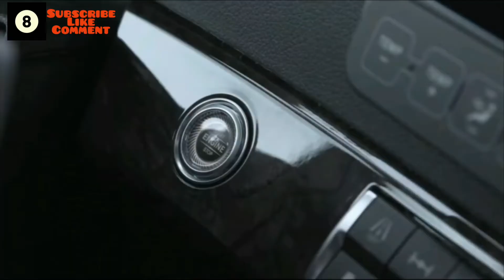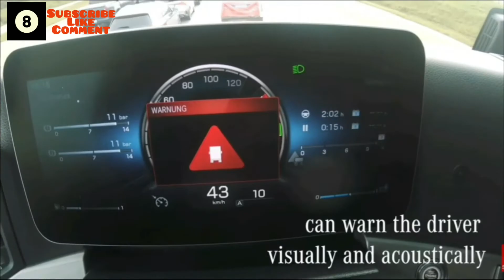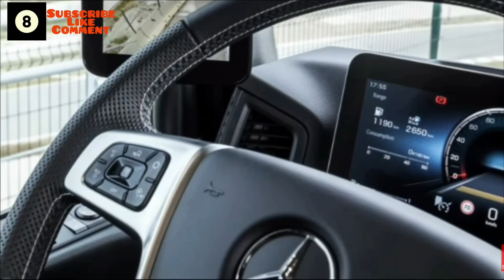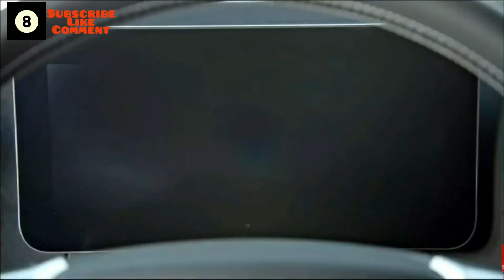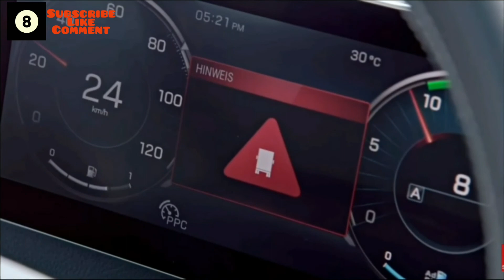The New Mercedes-Benz Actros 2021🇩🇪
New luxury truck

New Mercedes Actros  2021🇩🇪
Компания Mercedes-Benz Trucks представила два противоположных воплощения новейшего поколения Actros – роскошный вариант Edition 2, который можно считать воплощением мечты дальнобойщиков, и сугубо функциональную модель F.
В секторе коммерческих автомобилей не может быть простоя, особенно потому, что транспортные компании и производители грузовиков сталкиваются с серьезными проблемами в условиях жесткой конкуренции. По этой причине и для того, чтобы еще лучше удовлетворить самые разнообразные требования клиентов, Mercedes-Benz Trucks добавляет две новинки в свой модельный ряд Actros: Actros F и Actros Edition 2.
Mercedes Benz представит новый Actros F на рынке в январе 2021 года в 24 государствах ЕС и в некоторых странах за пределами союза. Данный грузовик специально разработан для потребителей, которых интересует исключительно функциональность.
Новый Actros F идеально подходит для клиентов, которые ищут функциональный грузовик, но не нуждаются во всех инновациях, присутствующих в последнем поколении Actros. То есть им нужен автомобиль с привлекательным соотношением цены и качества, воплощающий в себе определяющие ценности Mercedes-Benz. К ним относятся: высокое качество, надежность, эффективность, функциональность, безопасность и высокая полезность.
По заявлению производителя, Actros F будет доступен в 17 вариантах и только с левосторонним управлением. Грузовик идеально подойдет для обычных и региональных перевозок на дальние расстояния, особенно в качестве автомобиля со сменным кузовом, самосвала или для транспортировки цистерн.
С этой целью особое внимание было уделено высокому комфорту для водителей, а также максимальной функциональности для операторов автопарка. Кабина нового дизайна в вариантах StreamSpace или BigSpace с шириной 2,5 метра и высотой туннеля двигателя 120 мм предлагает превосходный простор для своего класса, а также позволяет водителю легко садиться и выходить.
Новый Actros F в стандартной комплектации поставляется с классической кабиной, а также с обычными стеклянными зеркалами заднего вида. В сочетании с навигационной системой, климат-контролем и несколькими вариантами дополнительного оборудования нынешнего поколения Actros, также добавлена новая удобная 10-дюймовая мультимедийная система с многофункциональным рулевым колесом.
Новое Predictive Powertrain Control – еще одна дополнительная функция, которая калибрует автоматическое переключение передач в соответствии со стилем вождения, адаптированным к топографии, и обеспечивает дополнительную экономию топлива в сочетании с точно настроенной стратегией переключения.
Кроме того, в новинке стандартной стала функции безопасности Active Brake Assist пятого поколения. Опционально новый Actros F может быть оснащен системой Sideguard Assist.
Actros Edition 2, который можно будет заказать с января 2021 года, является полной противоположностью модели Actros F. Mercedes-Benz Trucks разработала его для любящих инновации профессиональных водителей, грузовики которых являются их домом и которые придают большое значение индивидуальному стилю и высокому комфорту.
Как заявили в компании, Actros Edition 2 предназначен для дальнобойщиков, имеющих сильную эмоциональную связь со своим автомобилем, который для них больше, чем рабочая лошадка.
До 40 дополнительных опций для интерьера и экстерьера, а также элементы дизайна, перекочевавшие из Edition 1, придают Actros Edition 2, который выпустят ограниченной серией в 400 автомобилей, неповторимый характер. В результате получаем премиальный Actros с Вау-эффектом и функциями, которые выгодно отличают его от серийных моделей.
Оборудование серии Edition 2 содержит следующие шесть пакетов:
Пакет безопасности с рядом активных систем помощи водителю.
Пакет комфорта со светодиодной подсветкой, зеркалом для бритья, холодильником и многими другими удобствами для комфортного проживания.
Пакет для вождения с кожаным рулевым колесом, солнцезащитной шторкой с электроприводом и многим другим.
Пакет улучшения видимости, в том числе биксеноновые фары, датчик дождя и задние светодиодные фонари.
Медиа-пакет со звуковой системой, держателем для ноутбука, дополнительной розеткой 12/15 В.
Extra Line со светодиодными габаритными огнями в MirrorCam, светодиодными индикаторами и приветственным светом.
Кроме того, Actros Edition 2 включает индивидуально конфигурируемые пакеты услуг, такие как новый контракт на обслуживание на основе пробега Mercedes-Benz CompleteMile, а также индивидуальные решения по лизингу, финансированию и страхованию.